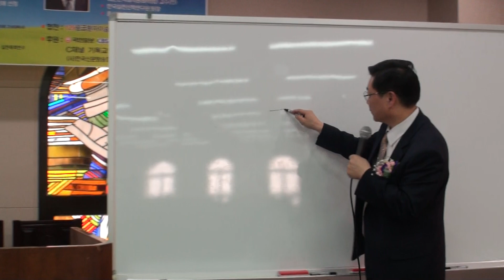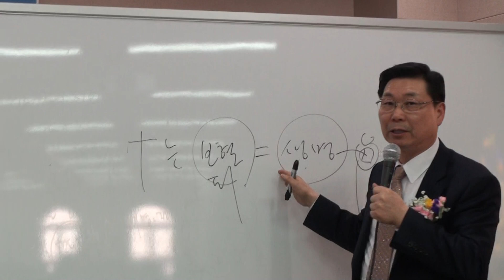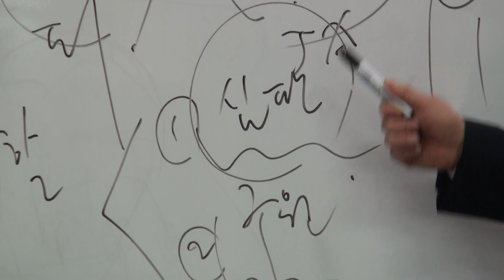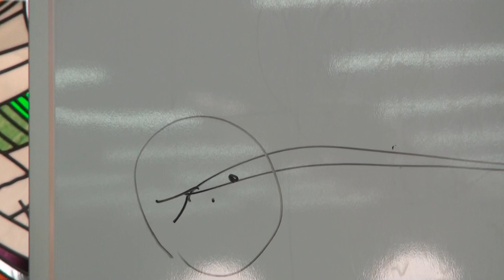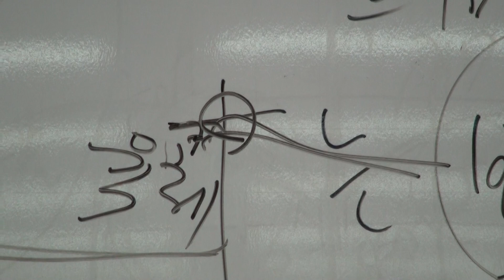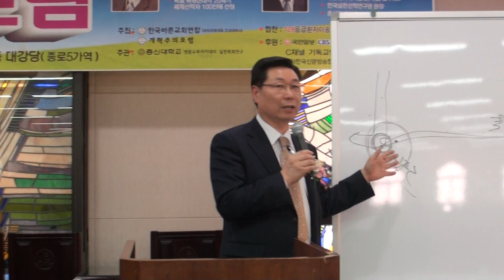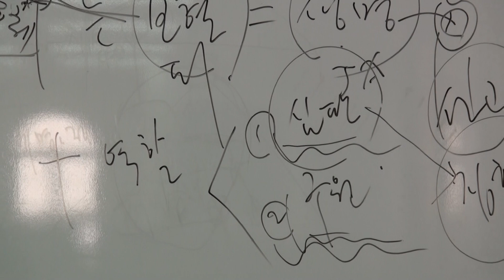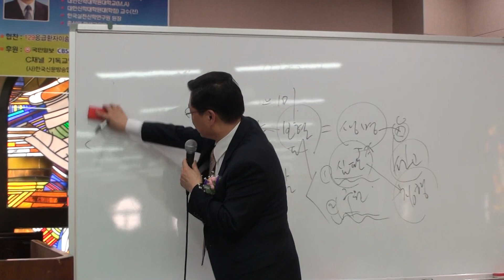이흥선 목사(교수) /(2)주제 : 종말의 7년대환난 과연 존재하는가? / 제4회 개혁주의 포럼 / 총신대학교 전문교육아카데미(실천목회연구) / 코리아선교방송,190221